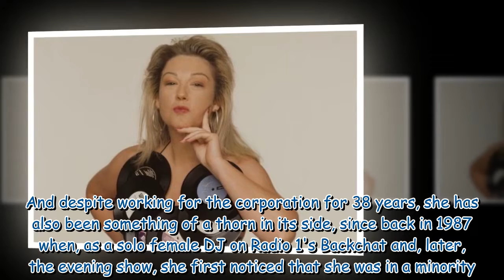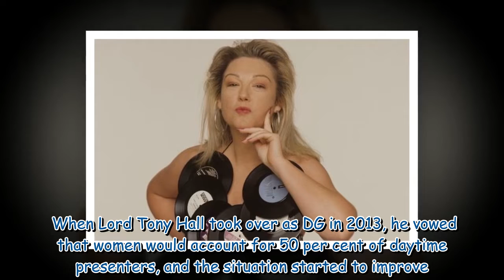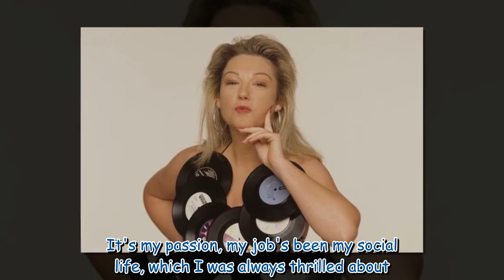Try as she might, BBC legend Liz Kershaw just can't help speaking out on prejudice